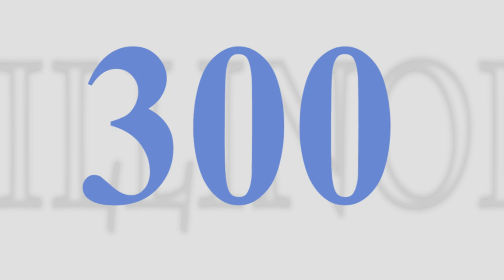Donate Life Illinois Promotional Video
Learn more about Donate Life Illinois from Illinois Eye-Bank Executive Director Diane Hollingsworth and Don Greene, executive director of the Biological Resource Center of Illinois.